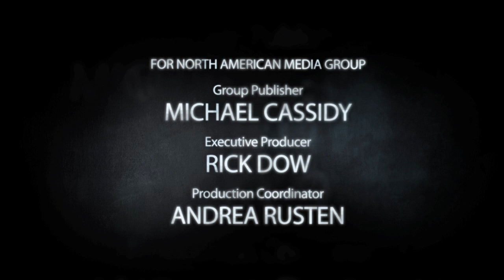Melissa Bachman- Rosebud Spring Gobblers- Winchester Deadly Passion Season 2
Melissa Bachman hunts the Rosebud Reservation in South Dakota for spring turkeys with good friend Ben Bearshield.